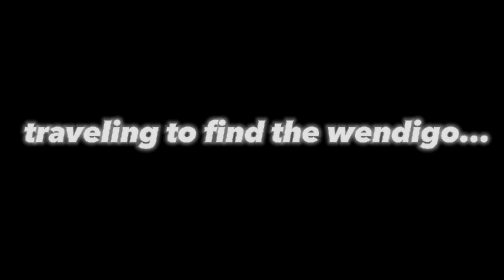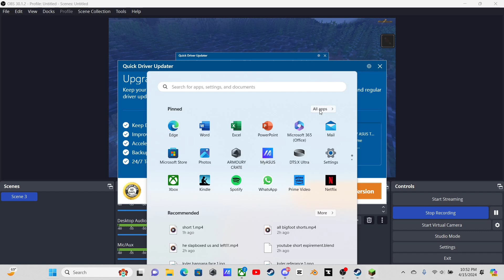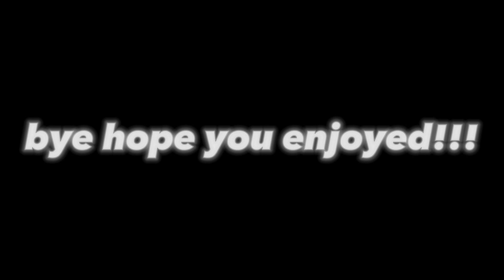were hunting the goat man as a wendigo!!!